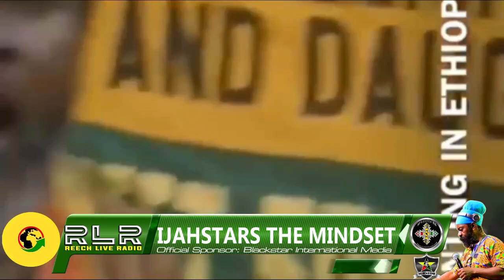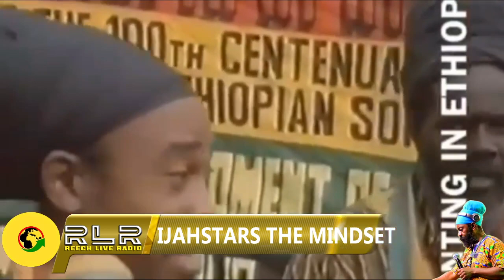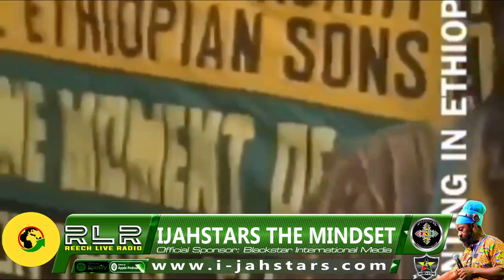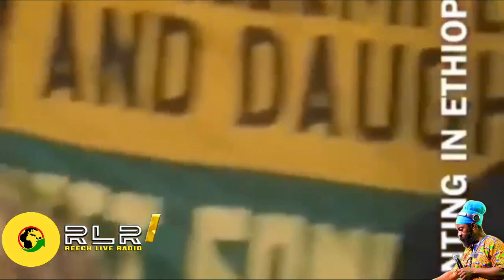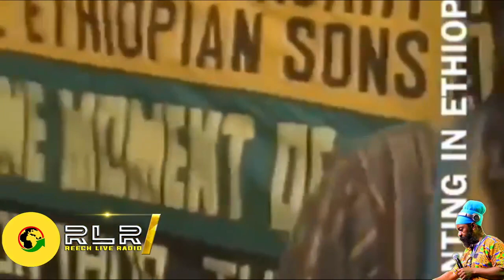Ethiopia AFRO Diaspora BULLETIN , R.H Priest Beriso Babo ON RASTAFARI CONCEPT , POLITICAL STAGE EP#1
Join ini Host IjahStars & Co host R.H  Priest Beriso Babo AkA Priest Paul
Every last Sun
5pm UK🇬🇧
7pm ET🇪🇹
4pm GT🇬🇭
12pm JT🇯🇲
 time on Reech live Radio

 Reasoning on Africa Solidarity , Rastafari Concept , Situation Globally , Political Stage

[Topic]
African History month

Hope you fuljoy the Show